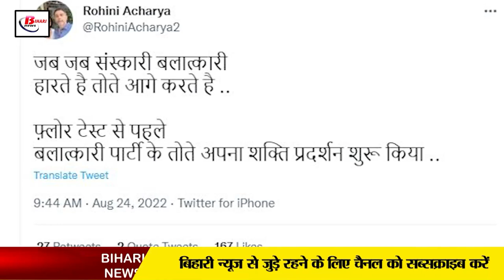CBI ने RJD नेताओं के घर पर क्यों मारा छापा ?